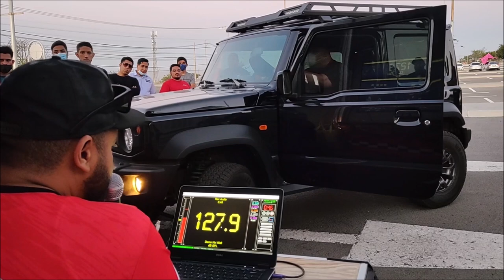REXX Sound en Competencia de SPL con DB Drag Racing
La competencia fue en Cahoma Expo.
¡Se buscan distribuidores para todo México!